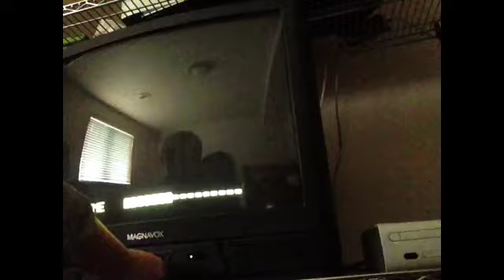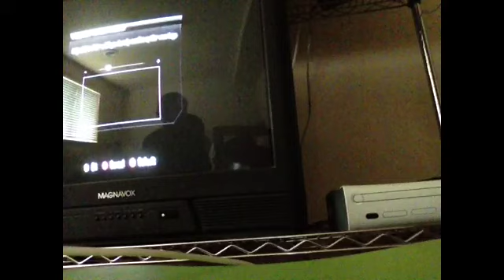Spiderman EOCE of time part 1 lets play